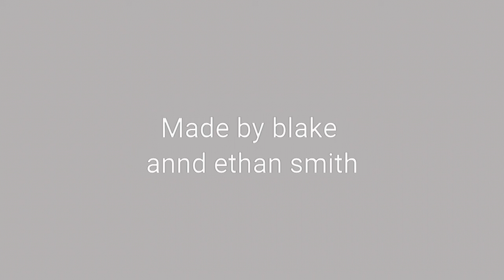Flips for days